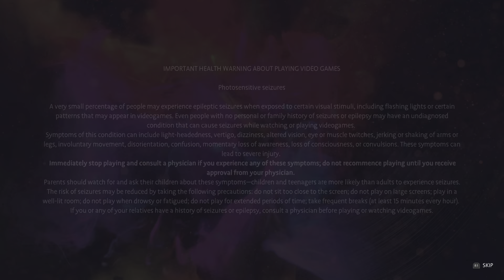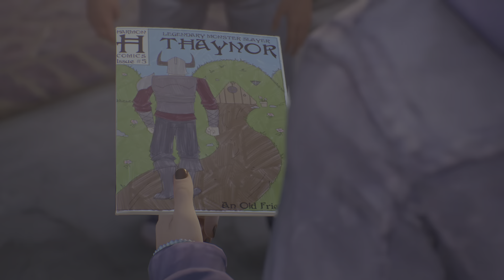Life is Strange: True Colors_20220811161236